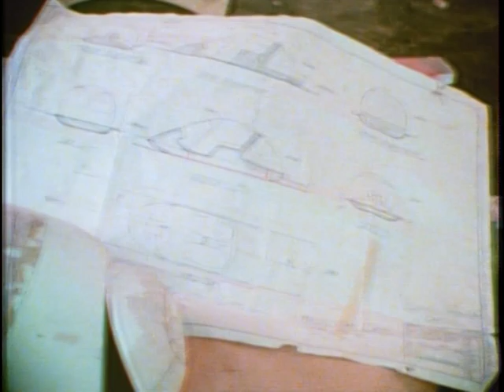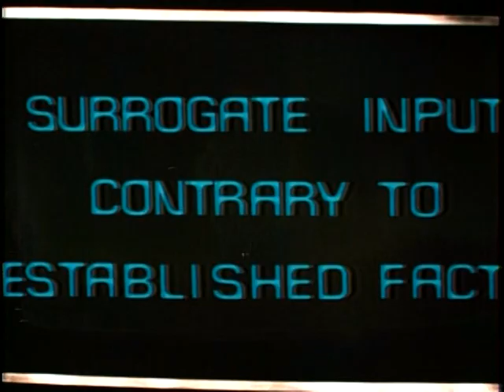'A Look into The 23rd Century' Behind-the-scenes on 'Logan's Run' (1976)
A nice feature on the DVD.